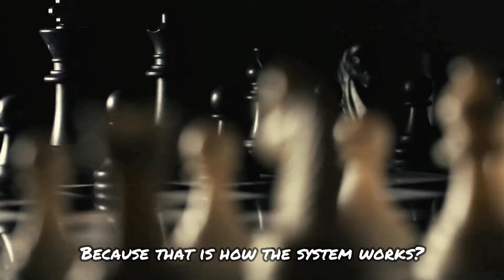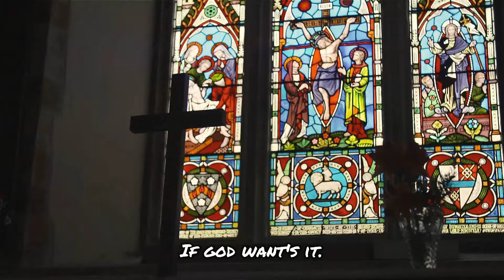L'AMOUR EST MA RELIGION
Bonjour Namades!
Parlons de quelques sujets tabous comme: Religion, Terrorism et Amour.
Namasté & Love
Nama & Robin